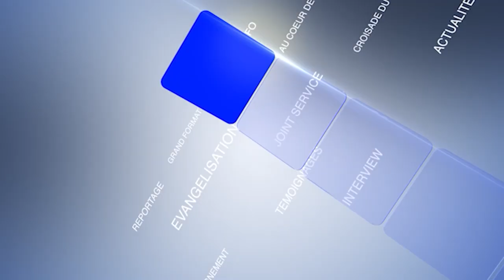GRAND FORMAT - CMCI CÔTE D'IVOIRE: LA CROISADE DU MINISTERE DANS LES EGLSIES DE L'INTERIEUR